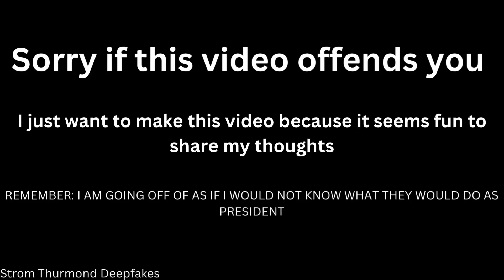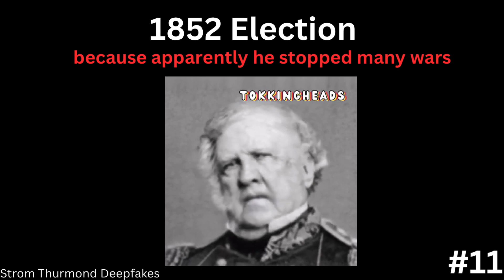(DESCRIPTION) us candidates sing random songs based on who i would vote on tokkingheads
this is to share what my thoughts are not to say that my opinion is better im so worried about uploading since i might get hate